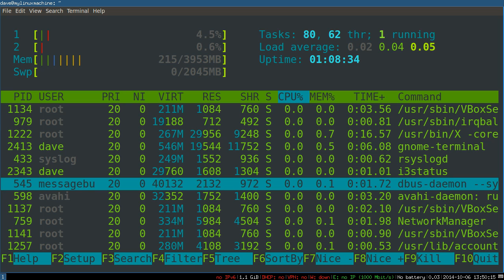Status Update -- What I've Been Doing, New Stuff To Expect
TL;DW:

1. I moved from one place in Europe to another place in Europe.
2. The next few videos will be about programming -- after that, probably Linux Networking.
3. I'm going to start doing short (weeky) news-summary videos, possibly with some friends, because tech news sucks and the videos are too long.
4. I'm starting to work on a larger sysadmin-teaching product with some friends.
5. Get in touch with me if you have ideas or requests.